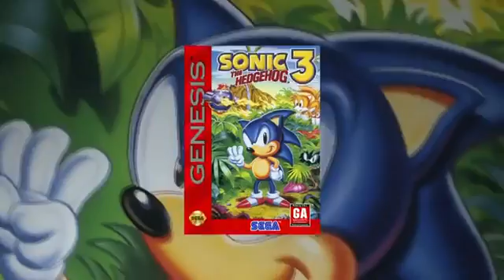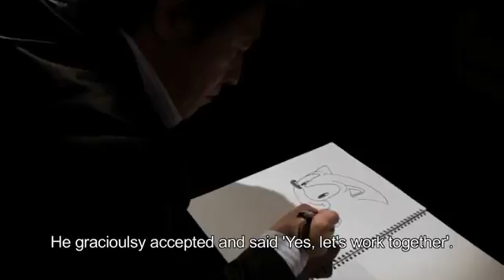Birth of Sonic video391